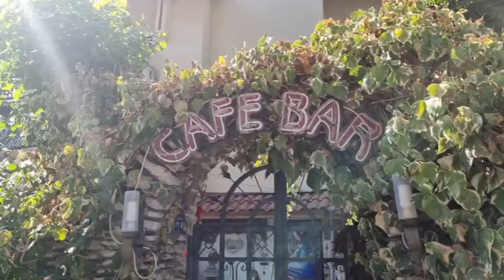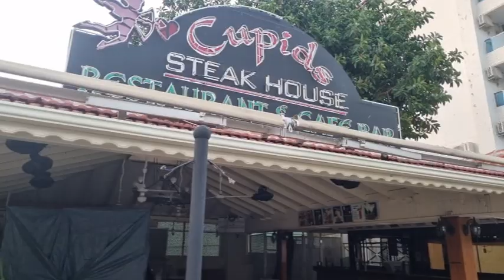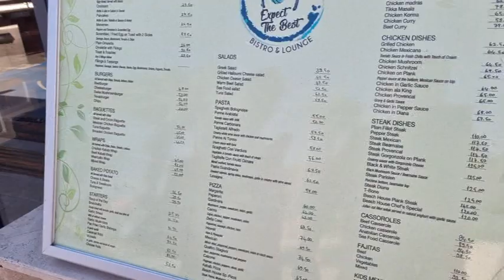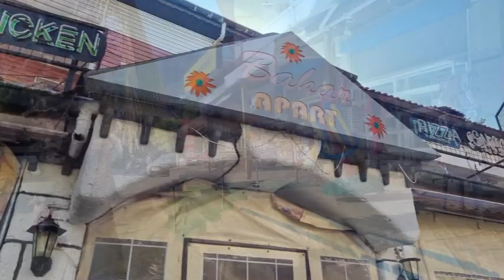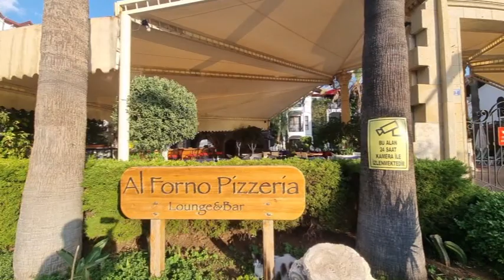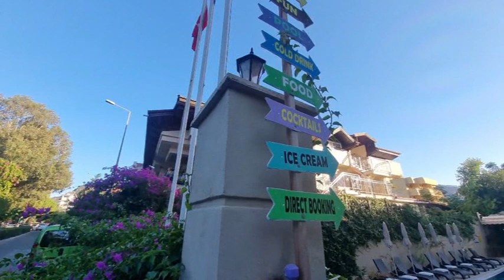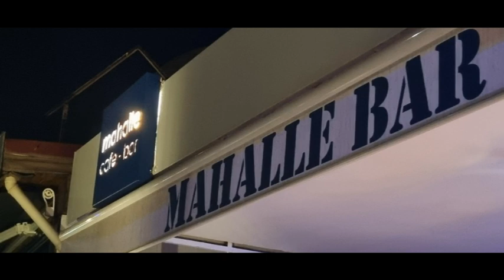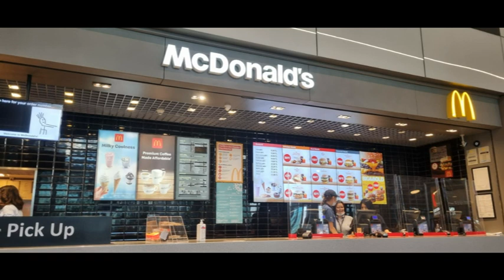Icmeler Sept / Oct 2021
A few photo's and Video from our trip to Icmeler during lockdown